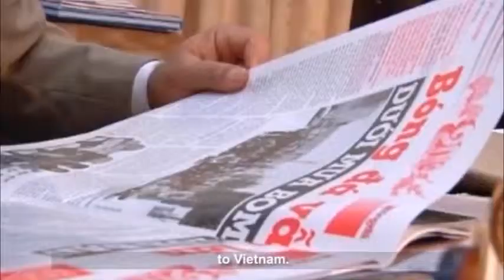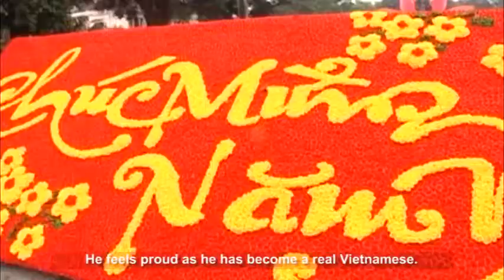Celebrate traditional Vietnamese Tet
Many foreigners know about Vietnam through books and have good impression about this beautiful and hospitable country. In Tet holiday, many expats living in Vietnam have the chance to explore and experience the unique features of Vietnamese Tet.